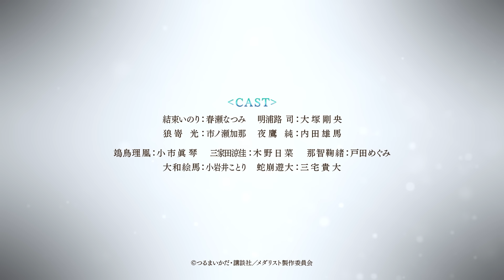TVアニメ『メダリスト』PV第2弾｜2025年1月より放送開始！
TVアニメ『メダリスト』2025年1月よりテレビ朝日系全国24局ネット"NUMAnimation"枠にて放送開始！

＊INTRODUCTION＊
スケーターとして挫折した青年・明浦路司が出会ったのは、
フィギュアスケートの世界に憧れを抱く少女・結束いのり。
リンクへの執念を秘めたいのりに突き動かされ、司は自らコーチを引き受ける。
才能を開花させていくいのりと、指導者として成長していく司。
タッグを組んだ二人は栄光の“メダリスト”を目指す――！

＊STAFF＊
原作：つるまいかだ（講談社「アフタヌーン」連載）
監督：山本靖貴
シリーズ構成・脚本：花田十輝
キャラクターデザイン：亀山千夏
総作画監督：亀山千夏、伊藤陽祐
フィギュアスケート監督・3DCGディレクター：こうじ
3DCGビジュアルディレクター：戸田貴之
3DCGアニメーションスーパーバイザー：堀正太郎
3DCGプロデューサー：飯島哲
色彩設計：山上愛子
美術監督：中尾陽子
美術設定：比留間崇、小野寺里恵
撮影監督：米屋真一
編集：長坂智樹
音響監督：今泉雄一
音響効果：小山健二
アニメーションプロデューサー：神戸幸輝
アニメーション制作：ENGI

＊CAST＊
結束いのり：春瀬なつみ
明浦路司：大塚剛央
狼嵜 光：市ノ瀬加那
夜鷹 純：内田雄馬
鴗鳥理凰：小市眞琴
三家田涼佳：木野日菜
那智鞠緒：戸田めぐみ
大和絵馬：小岩井ことり
蛇崩遊大：三宅貴大

©つるまいかだ・講談社／メダリスト製作委員会